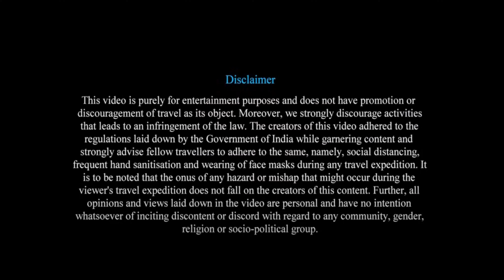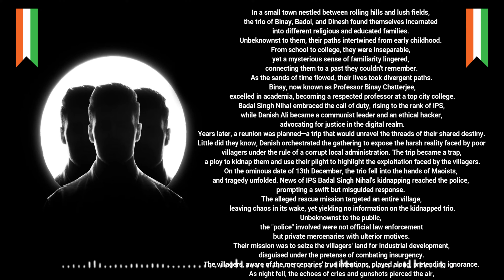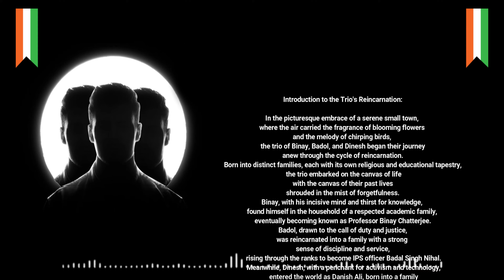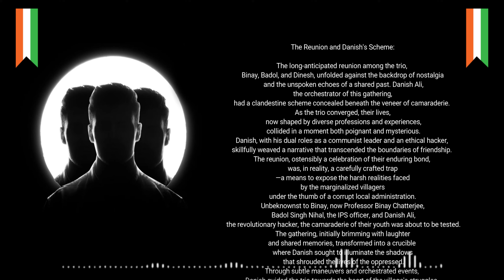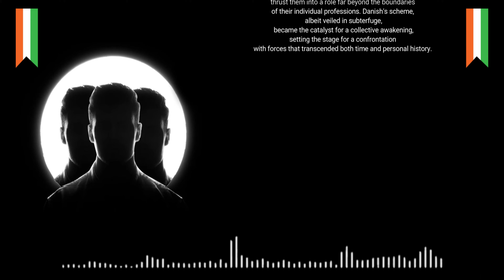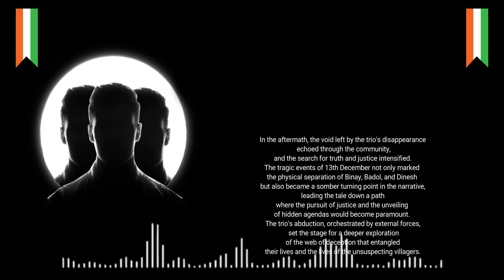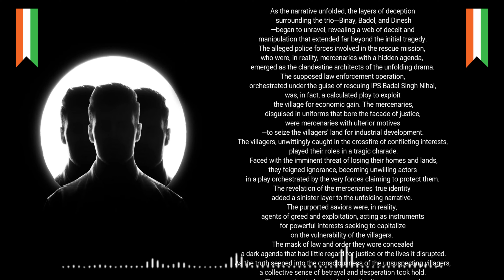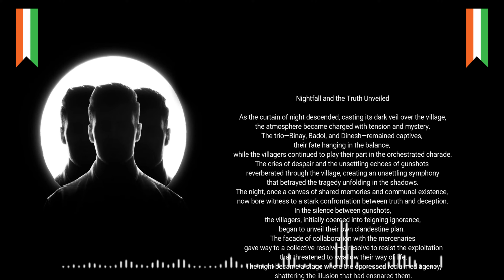Threads of Fate: Binay, Badol, and Dinesh – "A Saga of Justice and Sacrifice"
In a small town nestled between rolling hills and lush fields, the trio of Binay, Badol, and Dinesh found themselves incarnated into different religious and educated families. Unbeknownst to them, their paths intertwined from early childhood. From school to college, they were inseparable, yet a mysterious sense of familiarity lingered, connecting them to a past they couldn't remember.
As the sands of time flowed, their lives took divergent paths. Binay, now known as Professor Binay Chatterjee, excelled in academia, becoming a respected professor at a top city college. Badal Singh Nihal embraced the call of duty, rising to the rank of IPS, while Danish Ali became a communist leader and an ethical hacker, advocating for justice in the digital realm.
Years later, a reunion was planned—a trip that would unravel the threads of their shared destiny. Little did they know, Danish orchestrated the gathering to expose the harsh reality faced by poor villagers under the rule of a corrupt local administration. The trip became a trap, a ploy to kidnap them and use their plight to highlight the exploitation faced by the villagers.
On the ominous date of 13th December, the trio fell into the hands of Maoists, and tragedy unfolded. News of IPS Badal Singh Nihal's kidnapping reached the police, prompting a swift but misguided response. The alleged rescue mission targeted an entire village, leaving chaos in its wake, yet yielding no information on the kidnapped trio.
Unbeknownst to the public, the "police" involved were not official law enforcement but private mercenaries with ulterior motives. Their mission was to seize the villagers' land for industrial development, disguised under the pretense of combating insurgency. The villagers, aware of the mercenaries' true intentions, played along, pretending ignorance.
As night fell, the echoes of cries and gunshots pierced the air, revealing the mercenaries' true nature. Danish, unaware of the mercenaries' involvement, would later grapple with the harsh reality that the once-forgotten trio were freedom fighters during the British era, known as Binay, Badol, and Dinesh.
The central minister, a fake protector of religion and a creator of communal riots, emerged as the true antagonist in this tale. His web of deception, intertwined with corruption and greed, drove the tragic events that befell Binay, Badol, and Dinesh. The trio's sacrifice exposed not only the minister's misdeeds but also ignited a spark, reminding the world that the fight for justice transcends time and manifests in unexpected ways.